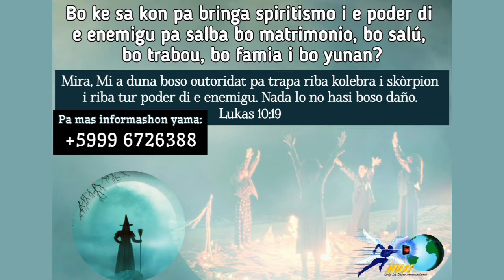E PODER DI ORASHON KONTRA DI BRUHERÍA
BO TA MAS KU BON BINÍ. BINI UNU BINI TUR. INSKRIBÍ AWOR

òf na number di telefòn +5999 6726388